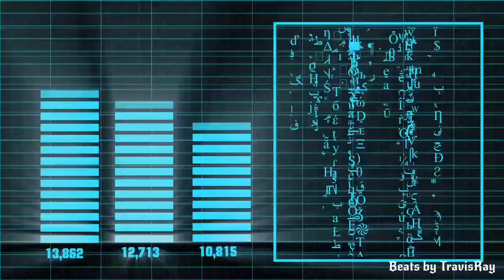Here is your ice-t with Beats by TravisRay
Ice-t - I’m your pusher remix